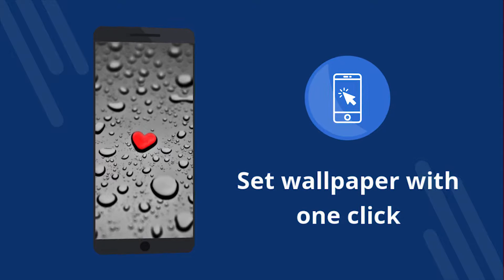Valentine's Day wallpapers 4k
Valentine's Day wallpapers 4k - L'applicazione libera cù 4 wallpapers. Scaricate gratuituu. Cumu stabilitu u wallpaper in u vostru telefunu. Una applicazione per cambià u wallpaper in Android. Scaricate l'appiccatu gratuitu. [23co]